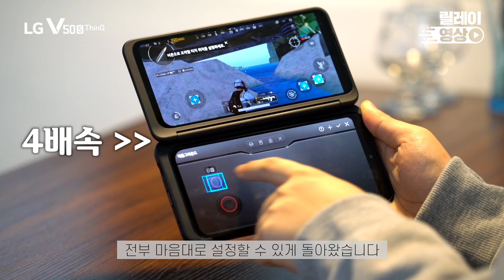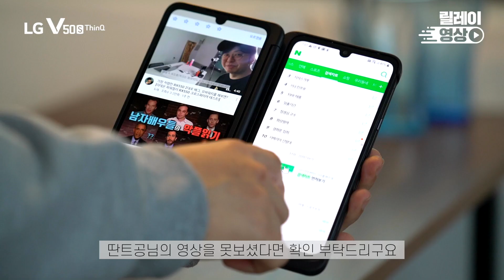나만의 게임패드를 만들 수 있는 'LG V50S ThinQ!' 치킨 가볼까? [LG V50S ThinQ 티징영상]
LG V50S ThinQ의 듀얼 스크린을 활용하여
나만의 게임 패드를 만들 수 있다면 어떨까요?
짧은 티징 영상이지만 같이 확인해볼까요?

이 영상은 LG전자로부터 소정의 제작비와 함께 리뷰용 제품을 증정 받아 제작했습니다.

[MUSIC]
Elektronomia - Energy